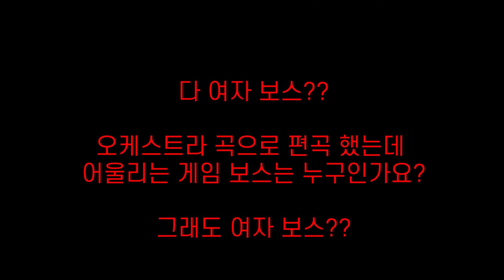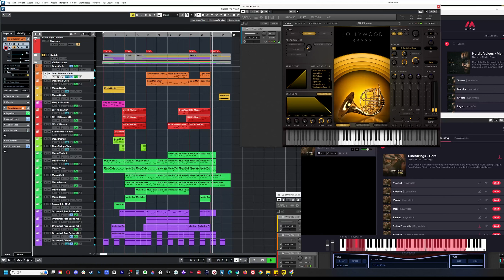다들 여자 보스만 추천하길래 강력한 오케스트라로 편곡 해 보았읍니다..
다크 판타지 오케스트라 작곡 클래스 자세한 안내 및 등록

판타지 영화, RPG 게임등의 보스와 대형 괴물의 전투와 액션씬등에 사용되는 오케스트라 음악 만들기 클래스이며 음악분석 부터 작곡, 오케스트레이션, 믹싱, 마스터링까지 빠르고 확실하게 배우실 수 있는 클래스 입니다. 작곡 초보 부터 중급까지 모두 가능합니다.

2시간 녹화 강의가 4회 제공되며 진행되며, 현재는 라이브로도 참여 가능합니다.

국내 유일 영화,게임 음악 작곡 클래스 '매드 스페이스' 서비스가 오픈하였습니다.
영화, 게임에서 사용되는 프로 퀄리티의 음악을 만드는 클래스로, 수강생의 레벨에 맞게 다양하게 준비되어 있습니다.